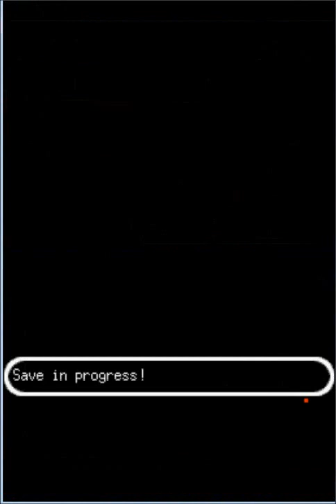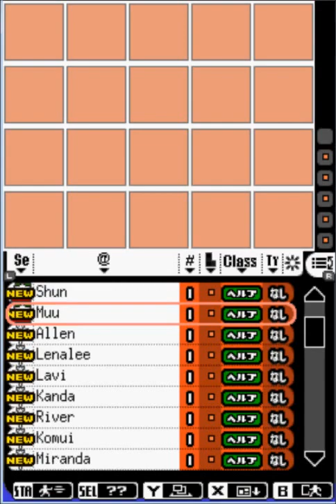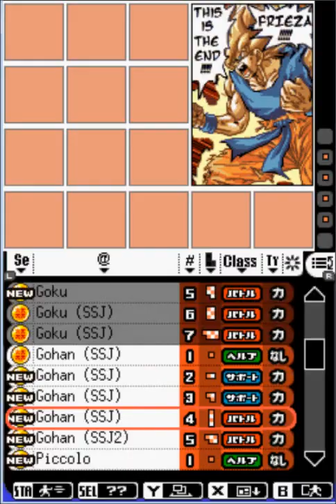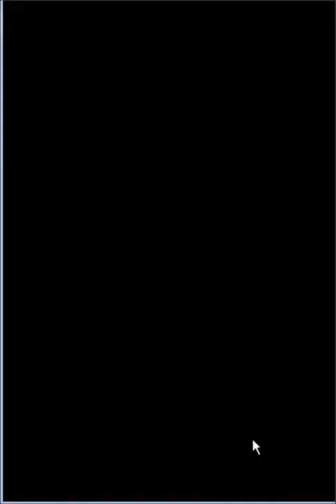Jump Ultimate Stars (Let's Play Part 5 A New Team)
hello and welcome to the J Universe it's in danger and it's up to "YOU!" to save it
Let's see if I can save this place before it's too late... decided to recruit some new allies to help save the universe.